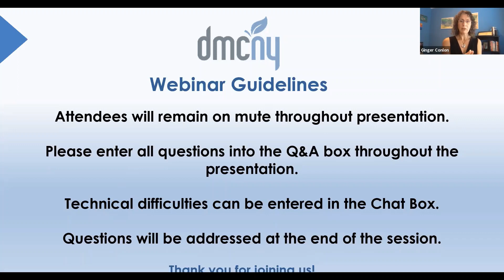Midweek Recharge: Everything You Need to Know About Fractional and On-Demand Marketers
The work environment is changing, potentially drastically, as a result of COVID, technology advancements, and business needs. As a result, there are more opportunities to boost your team—or your career—through factional and on-demand staffing. An increasing number of companies are hiring fractional CMOs as they launch or evolve their business; and others need the agility of on-demand agency-type services. At the same time, a growing number of marketers, creatives, and senior marketing leaders are looking to serve in these flexible, yet essential roles.